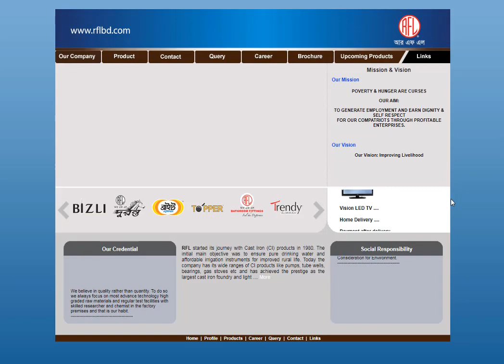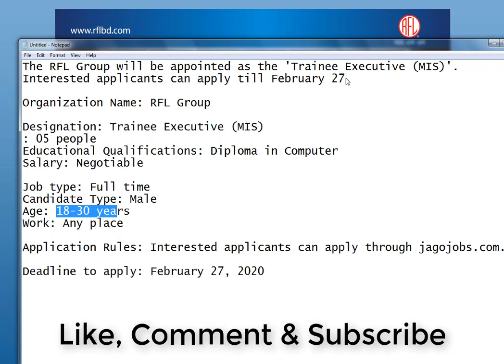RFL Group Trainee Executive Job Circular 2020 | আরএফএল গ্রুপে একাধিক চাকরি | Bd Job | Captain Ashfak